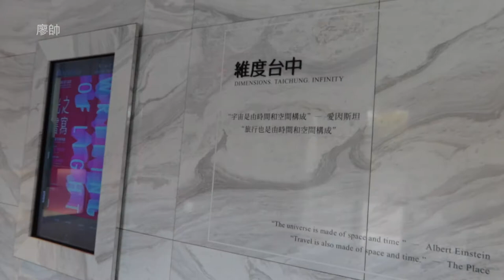台中大毅老爺行旅ZEBRA，超濃起司餃子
台中大毅老爺行旅，超濃起司餃子
今天吃：變形的卡爾波那拉480元＋升級套餐250元
是用義大利長方麵餃 酥脆培根 櫛瓜小丁 礦工風味起司蛋黃醬，所組合而成。
餐點好吃用餐環境很舒服。食物很用心味道很厚實。